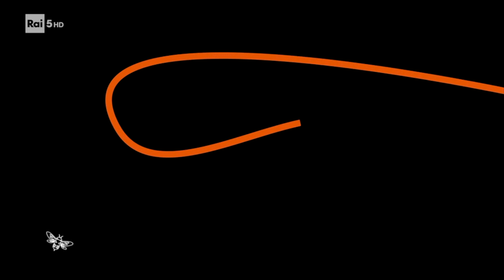Bernstein, Maria & Mambo from West Side Story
Voices, Coro da Camera Hebel
Percussion, Simone Rubino
Conductor and Arranger, Alessandro Cadario

This video has been recorded during covid-19 lockdown just with the use of  mobile phones and originally created for RAI5 broadcast "Il Volo del Calabrone" by Damiano Michieletto!

Questo video ideato per la tramissione RAI5 "Il volo del Calabrone" di Damiano Michieletto è stato realizzato interamente da casa con l'utilizzo del solo telefono cellulare durante il lockdown per il covdi-19!